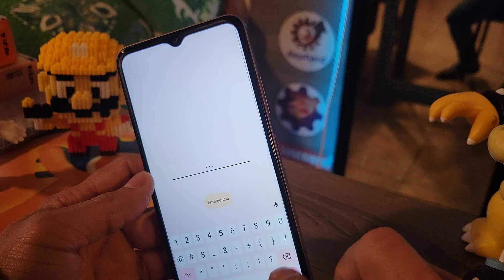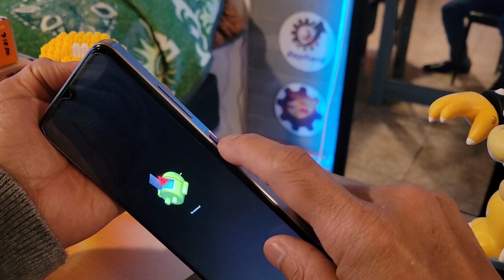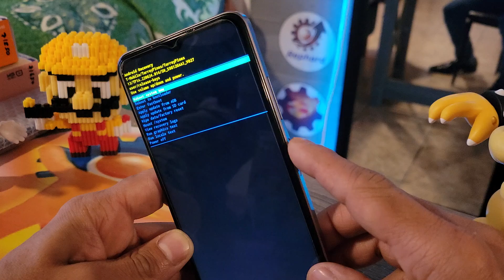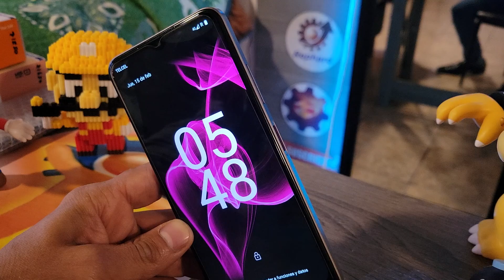como eliminar código de bloqueo T-Mobile Revvl 2 contraseña, pin, patrón, huella, pattern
como eliminar codigo de bloqueo T-Mobile Revvl 2 contraseña, pin, patrón, huella, pattern

usuario: @jejou